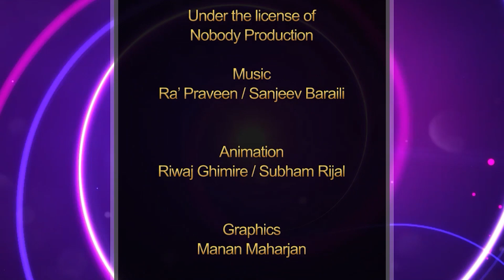Majheri : The Lockdown Poetry Show । Ujjwal Raj Ghimire । येदि तिमी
Contestant No: 233
Uploaded on 5/10/2020 02:00 PM

Graphics
Manan Maharjan

Operation Director
Ramesh Neupane

Creative Director
Suraksha Adhikari

Executive Producers
Bipin Kumar Acharya
Riwaj Ghimire
Suraksha Adhikari
Ramji Gnawali